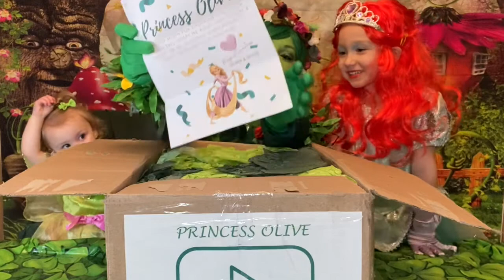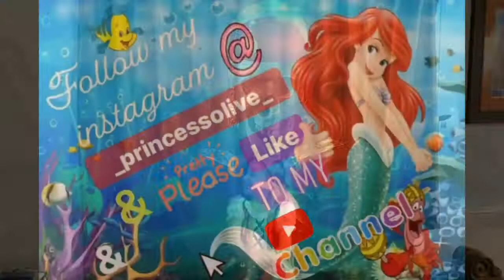IRISH YOU WERE GREEN DISNEY BOX SWAP WITH MAGICAL SWEETIES